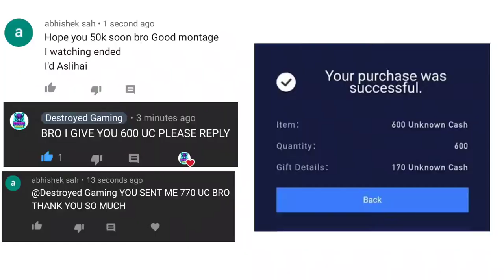REALME 7 PRO PUBG MOBILE | SMOOTH+ULTRA 40 FPS MONTAGE | NEVER GIVE UP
Hello and welcome to Destroyed Gaming youtube channel. In this video, we will show you the India New Mobile Lunch Pubg Mobile Gameplay . We really hope our videos will inspire you to create something beautiful with your beautiful hands!